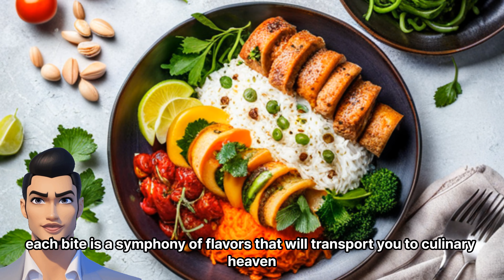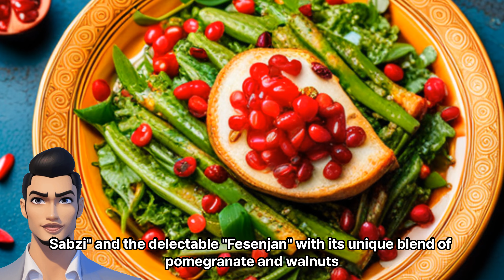Top 3 local recommended restaurants in Iran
Ladies and gentlemen, welcome to the flavorful wonderland of Iran! Today, I am here to tantalize your taste buds and guide you through the top three local recommended restaurants in this gastronomic paradise. Get ready for a mouthwatering adventure that will leave you craving for more!

Our first stop takes us to the heart of Tehran, where we find "Kabob Delight." Brace yourselves for a sizzling experience as you indulge in succulent kebabs grilled to perfection. From tender lamb to juicy chicken, each bite is a symphony of flavors that will transport you to culinary heaven. Don't forget to savor their aromatic saffron rice and the tangy yogurt sauce known as mast-o-musir. This restaurant will surely delight both your taste buds and your Instagram feed!

Next on our culinary journey, we head to the historic city of Isfahan, where "The Persian Spice Palace" awaits. Step into a world of spices and enchanting aromas that will awaken your senses. This hidden gem specializes in traditional Persian stews like the hearty and aromatic "Ghormeh Sabzi" and the delectable "Fesenjan" with its unique blend of pomegranate and walnuts. Prepare yourself for a voyage of flavors that will transport you through centuries of Persian culinary tradition.

Finally, we arrive in the colorful city of Shiraz, home to "Pomegranate Paradise." As you step into this cozy establishment, you'll be greeted by vibrant colors and an ambiance that exudes warmth and hospitality. Brace yourself for a feast of Persian delicacies, starting with their renowned "Zereshk Polo," a heavenly blend of saffron-infused rice and barberries. Make sure to leave room for the aromatic "Dizi," a traditional lamb stew served with freshly baked bread. And to end your meal on a sweet note, don't miss their mouthwatering "Bastani" ice cream, made with saffron and rosewater.

So, my fellow food enthusiasts, get ready to embark on a culinary adventure like no other. From the sizzling kebabs of "Kabob Delight" in Tehran to the spice-infused stews of "The Persian Spice Palace" in Isfahan, and the colorful delights of "Pomegranate Paradise" in Shiraz, Iran will enchant you with its rich flavors and warm hospitality. Bon appetit!